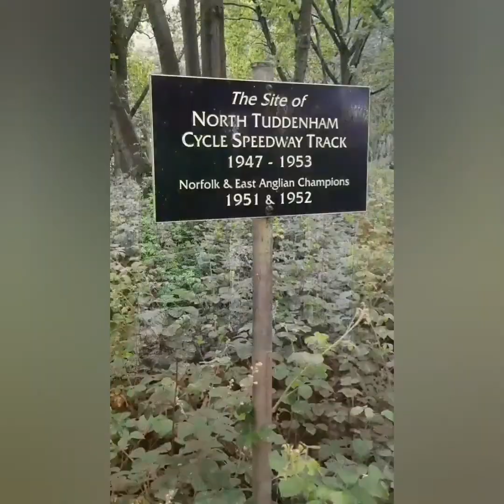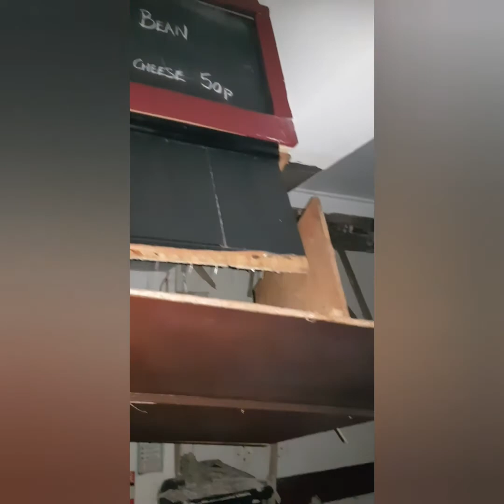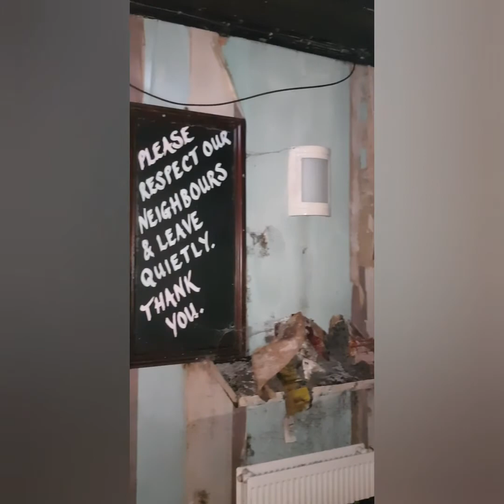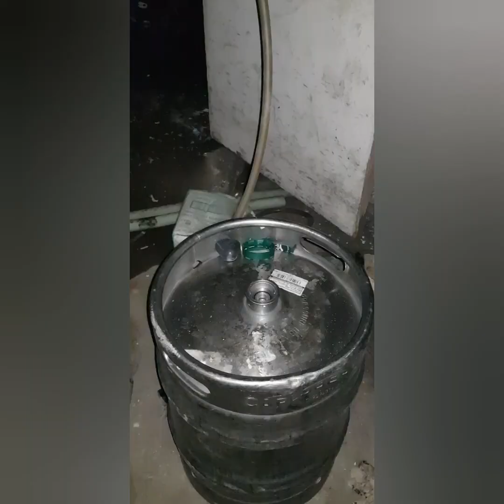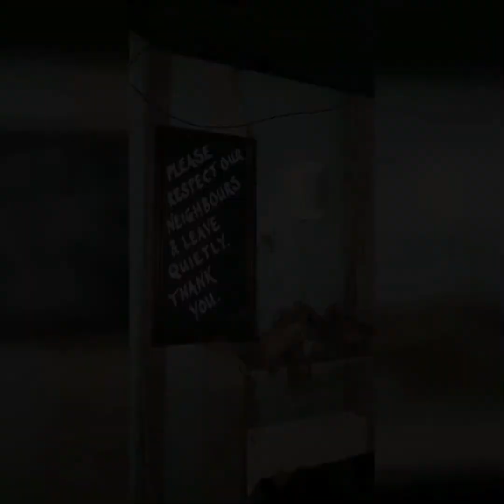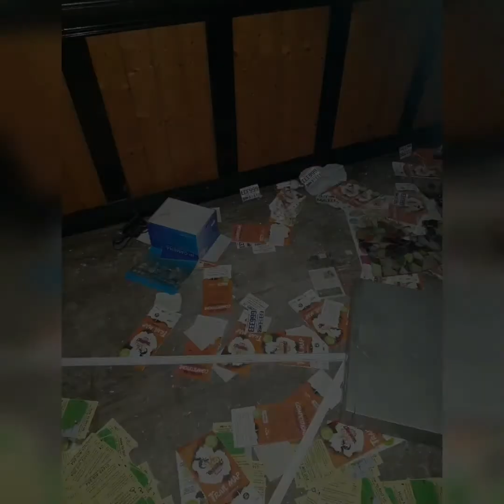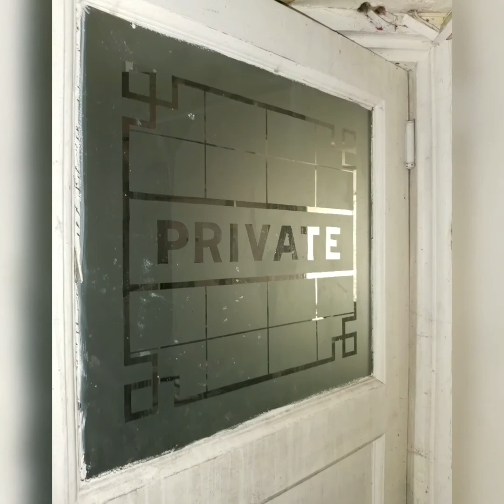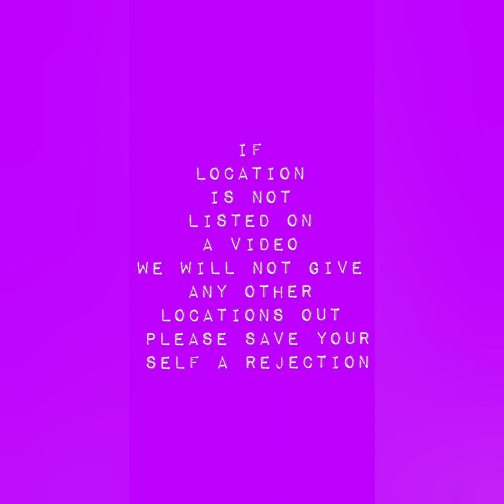Abandoned pub in Norfolk uk urbex explore derelict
This would of been a beatuiful pub in its day